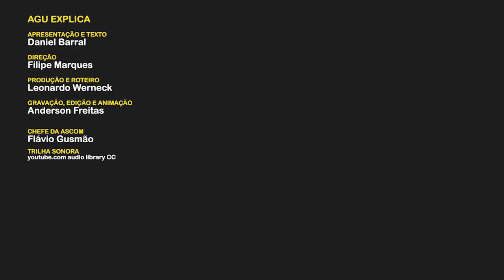AGU Explica - Teoria da Perda da Chance